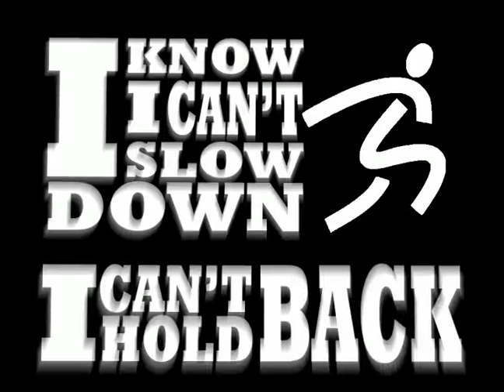Cage The Elephant - Ain't No Rest For The Wicked [TYPOGRAPHY]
Hey all,

This movie has been one of my biggest projects in a very long time.
It took me 4 friggin' days to make this little movie =P
Well... 4 days with a lot of breaks ofcourse, lawl..
It didn't do the whole song, because otherwise there was no way it could be uploaded on youtube.
As you might have noticed... there also music at the beginning of this movie. I had to cut that away because otherwise it was simply too big to be uploaded.

4ppelkrumelgebak